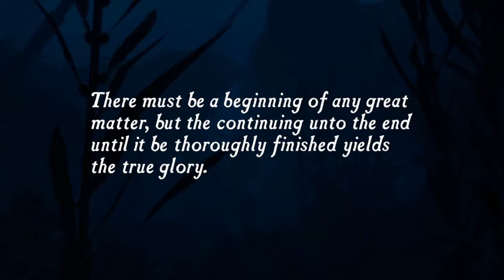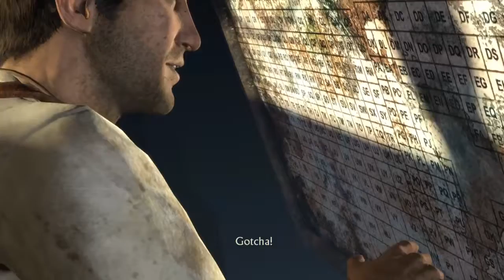Let's Play: Uncharted: Nathan Drake Collection! Drake's Fortune Chapter 1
Washyourpits6921 comin' at you...that's about it.